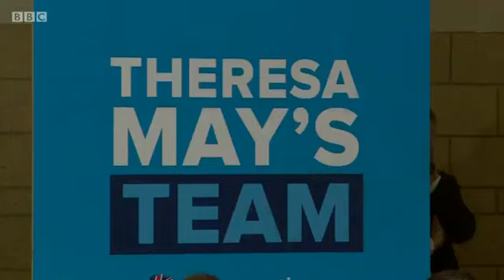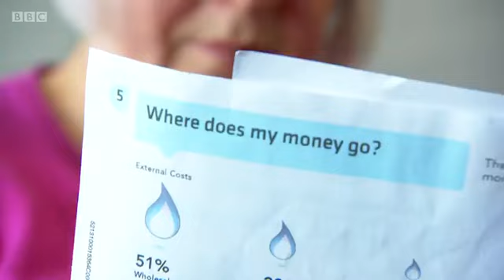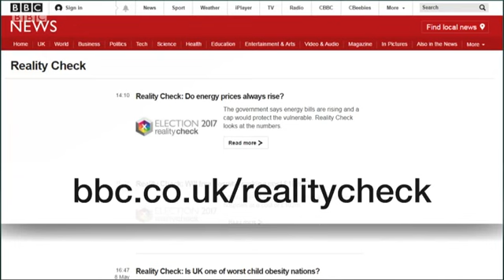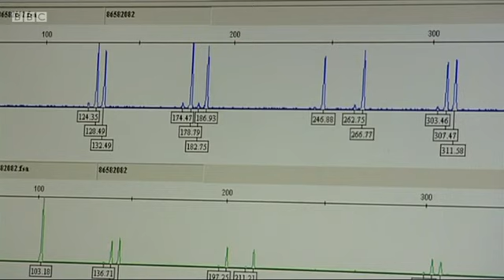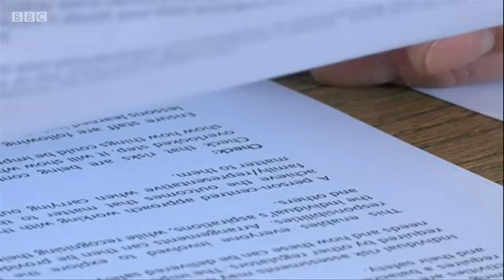2017 British General Election - 9th May 2017 - BBC News At Ten